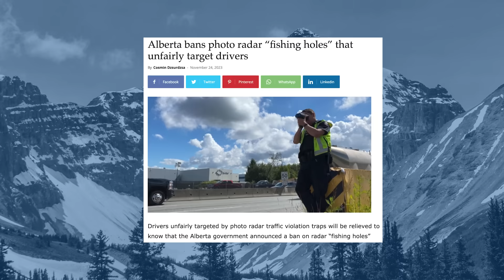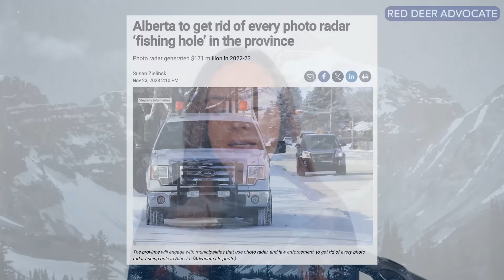Smith invokes Sovereignty Act to “protect Albertans” from Trudeau gov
This week on the Alberta Roundup with Rachel Emmanuel, Rachel discusses Premier Danielle Smith’s decision to invoke the Sovereignty Within a United Canada Act for the first time to challenge the Trudeau government’s electricity regulations. Smith says she invoked the act “to create a shield to protect Albertans from Ottawa’s dangerous and unconstitutional electricity regulations.”

Plus, Rachel explains why a decision to remove photo radar from ring roads in Calgary and Edmonton doesn’t go far enough.

Finally, Rachel has news about a major investment in the province.

Tune into the Alberta Roundup now!